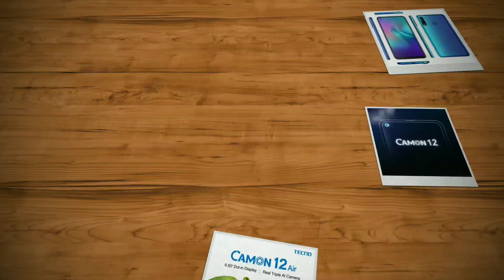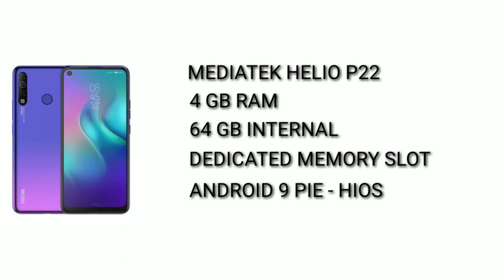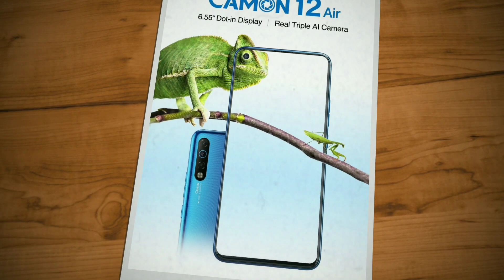Tecno Camon 12 Air Review Features Specification Price In Malayalam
Tecno camon 12 air comes with 6.55" hd+ punch hole display, mediatek helio p22 processor, 4 gb ram, 64 gb internal, 16+5+2 mp triple rear camera, 8 mp selfie camera and 4000 mah battery. Lets tecno camon 12 air spec review features specification price in malayalam .